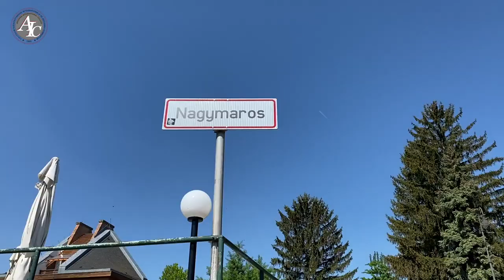AIC Cultural Program Visegrád May 2022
On the 14. of May 29 students from two EFP classes with their beloved teachers and the AIC guides decided to join the tour to a small castle town,Visegrád, 45 km north of Budapest in the most photographed sight of the Danube Band.
Our train departed from the Western Railway Station at 9.08 and we had a 40 mins journey on a brand new double-decker train to Nagymaros-Visegrád. While waiting for the ferry to connect at 11.00, some enjoyed the waterfront with the fabulous view of the Visegrád Fortress in the mountain opposite, others delighted themselves with the refreshments at one of the terraced eateries built on the shore.